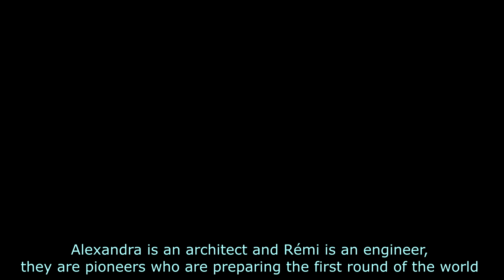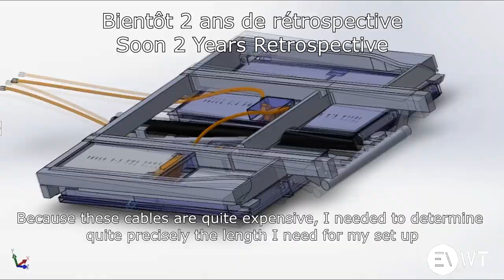WHY DO WE DO THIS PROJECT ? Live on french TV - Tricky question on the Yellow Jackets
Our First live TV show on set of French TV FR3
We get to explain all our projet and our motivations